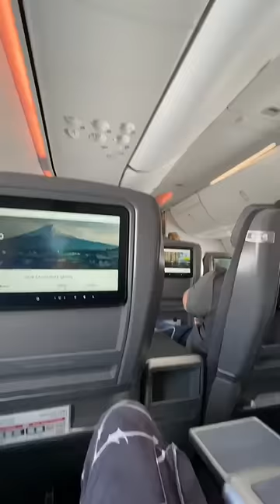how i snuck into the olympics 😚